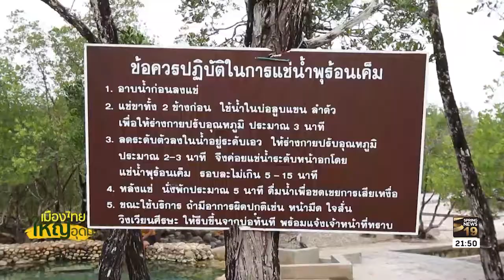เยือนจังหวัดกระบี่ ชมวิถี "เมืองศรีรายา" | 28 ก.ค. 61 | เมืองไทยใหญ่อุดม